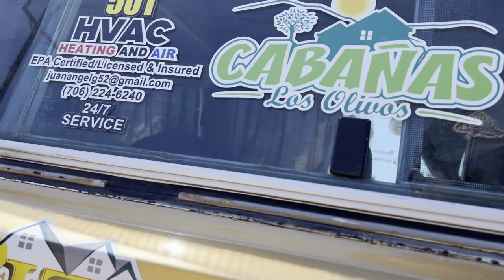El chavo de. La moto me regala un pollo